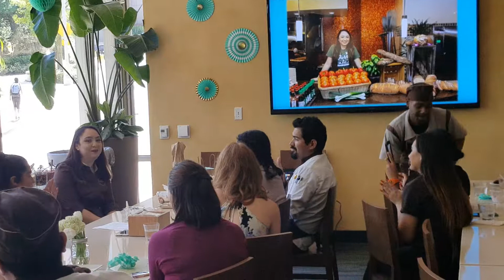Her last day at work , we will miss her !!!!